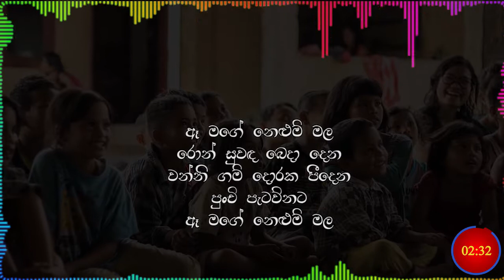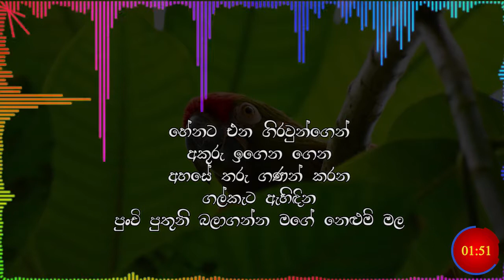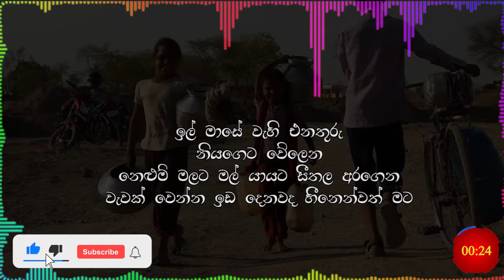Ae Mage Nelum Mala | ඈ මගේ නෙළුම් මල | Gunadasa Kapuge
ඈ මගේ නෙළුම් මල

ගායනය - ගුණදාස කපුගේ

රොන් සුවඳ බෙදා දෙන
වන්නි ගම් දොරක පීදෙන
පුංචි පැටව්නට

හේනට එන ගිරවුන්ගෙන්
අකුරු ඉගෙන ගෙන
අහසේ තරු ගණන් කරන
ගල්කැට ඇහිඳින
පුංචි පුතුනි බලාගන්න මගේ නෙළුම් මල

ඉල් මාසේ වැහි එනතුරු
නියගෙට වේලෙන
නෙළුම් මලට මල් යායට සීතල අරගෙන
වැවක් වෙන්න ඉඩ දෙනවද හීනෙන්වත් මට